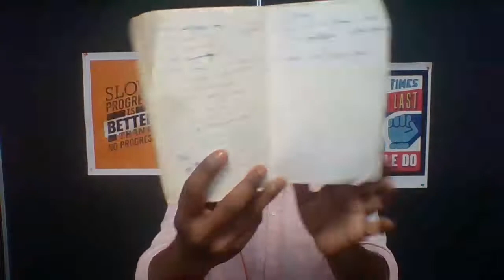Think and grow rich book review | By Napoleon Hill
"When you begin to think and grow rich, you will observe that riches begin with a state of mind, with definiteness of purpose, with little or no hard work" A Book by Napoleon Hill..